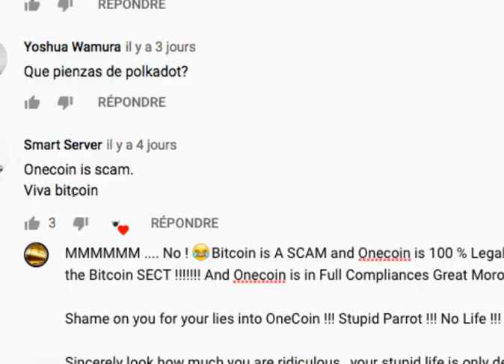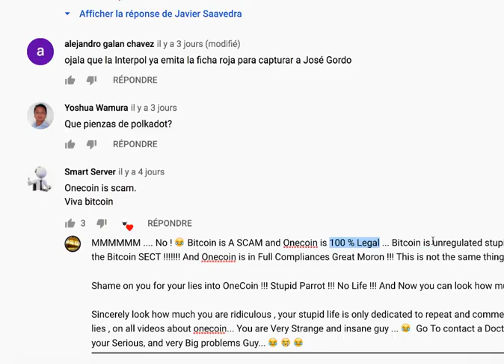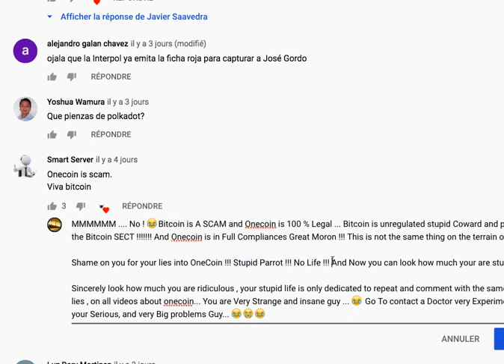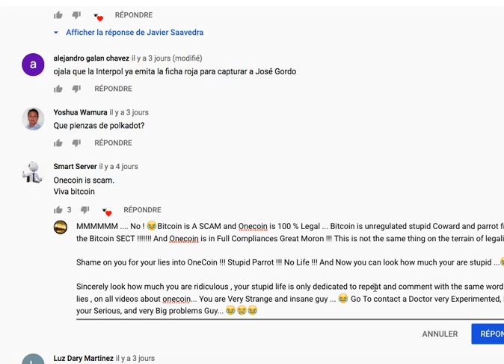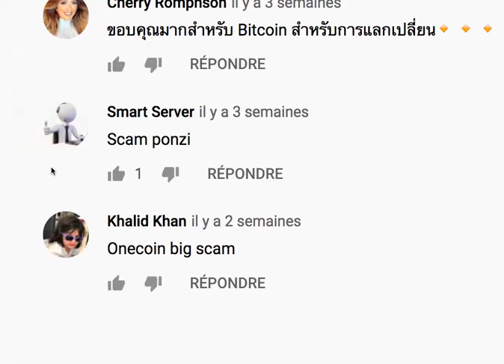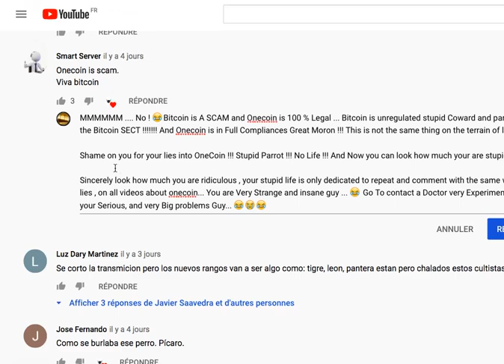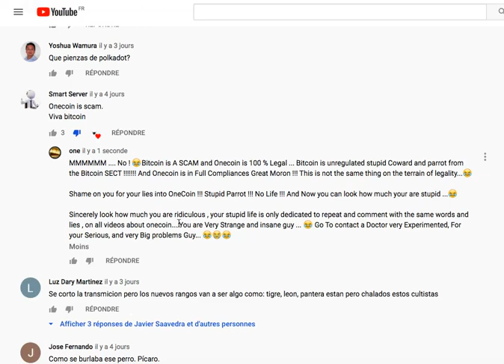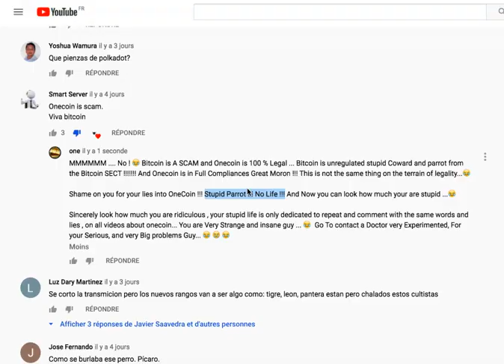OneCoin VS Bitcoin Stupid Parrots And Witch Hunt SECT ! So Hilarious 😂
Ok,So,Of course,don't paid attention to this Stupid Bitcoin SECT Which make the propaganda against Onecoin Company each day,and be Focus on our Goals and on our One Coin Project !💪 🚀 But Just As a reminder,that's very simple : ONE COIN ? IS IN FULL COMPLIANCES !
BITCOIN ? IS UNREGULATED !

ONECOIN ? IS REAL CRYPTO CURRENCY WHICH IS FOCUS ON HIS USABILITY ! NOT LIKE ALL OF CRYPTO ASSETS ,and LIKE BITCOIN...

BITCOIN IS A CRYPTO ASSET,AND NOT A CRYPTO CURRENCY !
A real Crypto Currency is Made to Be Largely used. Enter this thing on your poor little brain !!!

One coin ? is made to be a stable coin !
Bitcoin ? is too volatil..One coin is more scalable,And Bitcoin is The Most Beta Crypto Asset Coin from Middle Ages..😂

One Coin have a Strong Community around a serious Project for the Long Term ! 💪 💪 💪 🚀

Bitcoin doesn't have a serious community ! This SECT can't be a Community,because they lie, they are very dishonest and they are the biggest scammers on this crypto market ! And The majority who are interested about Bitcoin is only here to made speculation..The Minority of this Community is just an Ugly SECT..Nothing of more..😂

The Supply of Onecoin, is Made to be a real crypto currency For the mass Market,not like Bitcoin..This is why the price of bitcoin is disconnected of the reality..A True bubble Market..😂  3000 $ to 20,000 $,and has the reversed in two seconde after,Be Serious..😂

Once Again,All of these Bitcoin Scammer's Lie against one coin,and pretend to save people of Scam,This is Not Logical..😂 😭
When you are the Biggest SECT Community of Scammer's on This Crypto Market ? Of Course you Can't pretend that,you are here to save the people of Scam..Hilarious😂 And Why i tell that,they are a scammer's ?
Proof : Because This Bitcoin SECT,are a bums community which love the airdrops and the Free coins..😂 And you can verify it on the net ! All of these scammers flight the Crypto currency of others ! Be informed of that !😂 Stupid Bums.. No Money to buy your own crypto ?😂 you should be ashamed..

The majority of people think, that the price of any crypto is the most important..WOAA look that ! Bitcoin is at 30,000 $ No ! The most important of all serious,real projects, business,is to have an eco system !

Bitcoin for his majority, is used only for the speculation..and he doesn't have an eco system.This is a Reality ! And any projects Without an eco system,are not a serious business,and is not made for the long term..The majority of these crypto assets are made for the loosers :

And the minority of real crypto currency in Exemple Onecoin,is Made for serious people,who think for the long term ! The most important is to be different ! To think outside the Box ! The succeed is made for the people, which don't do the same things,like everyone else..Wake up !

This is why ? on the futur the real crypto currencys and the stable coin more scalable,will beat bitcoin..This is a fact ! And your propaganda each day against one coin or against any other company on this crypto market,can't change it ! And last thing,this is not to made a comparison,i share with the honest and serious people,only the facts !

if you are a crypto anarchist who love Bitcoin and the decentralized finance,this is your own problem ! You doesn't want to be logic,you must will paid in the futur ! But let the others people work for theirs own serious project,with the centralized finance ! This is your own problems if you see, the centralized finance like a conspiracy,which is made only for the power...

The centralized blockchain and finance regarding the stable coins, is here to solve a real economical problems,That the bitcoin and the majority of crypto assets can't solve..But all of these fake and pretentious experts in crypto currency from this bitcoin sect ?! Are unable to understand it ! And worse ! They attack the true projects,who are legitimate and which can have a real futur and also which can improve really the life of people !
They understand nothing of crypto currency..Because they attack the scalablity..And the scalability is the definition even,of the futur blockchains, technology,and of the true crypto currencys..The scalability is an answer to help the majority of people ! Let your BETA ASSET Bitcoin Shitcoin..💩😂 Fake experts Arrogant..😂 Because sincerely you are ridiculous,we don't play at same game..We are on the next level , this is the reality, So ? don't be jealous..😂🚀 You know ?😂

Then ? i'm not against decentralized finance..But them ? These cowards They prefer Their BETA Shitcoin Bitcoin at the price of lies,at the price of indignity,at the price of the propaganda..😂😭 They are totally insanes..Hahaha 😂  if tomorrow an country want to prohibed with the laws,any crypto asset ? Bitcoin ect..They can ! Because they are not regulated,look the history of gold in exemple..This is a fact.

Play by the rules, or go with the loosers on the bubble crypto market..😂
The choices,make the difference..